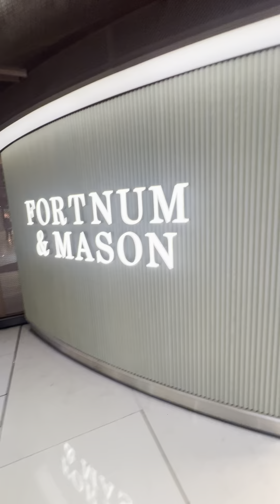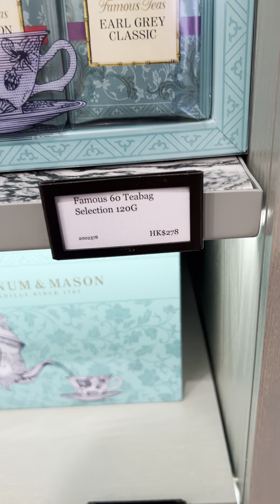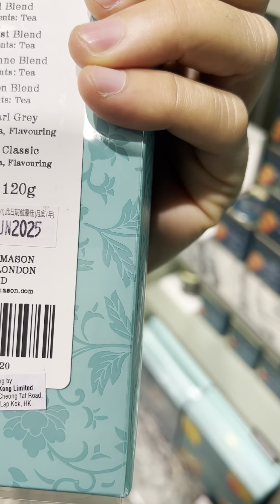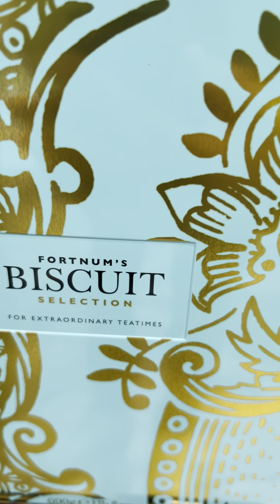Hong Kong da çay firması